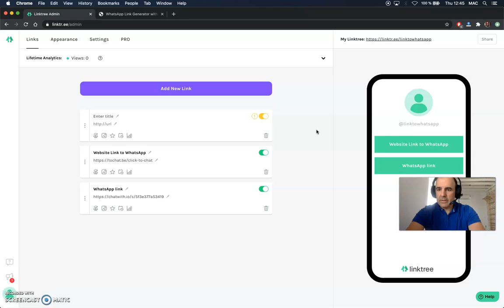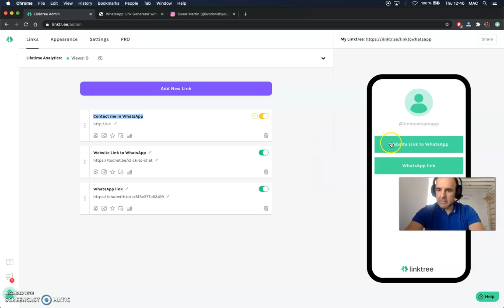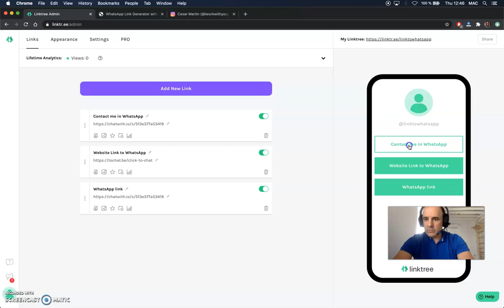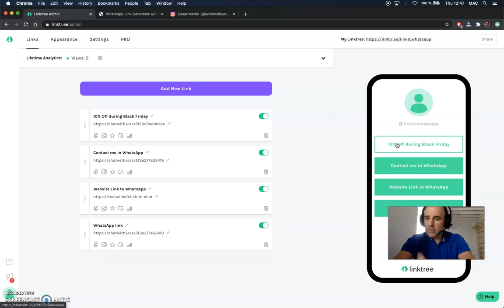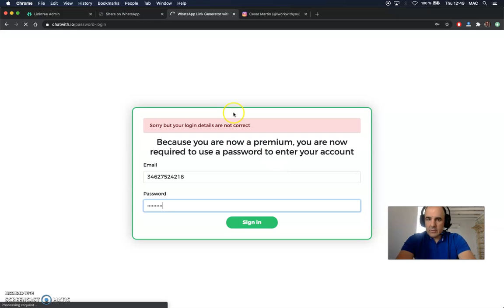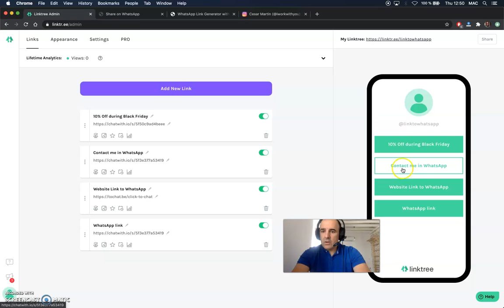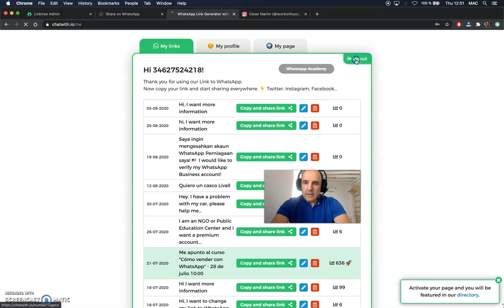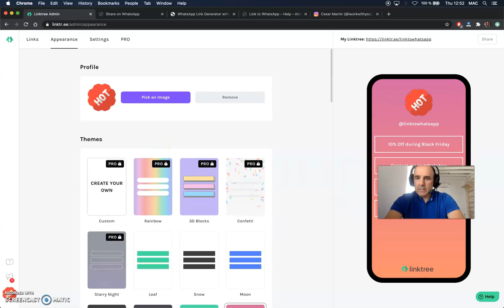How to Set Up a WhatsApp Link on Linktree ❤️ 💌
How to Set Up a WhatsApp Link on Linktree | Step-by-Step Guide for Businesses
Ready to connect with more customers this holiday season? 🎄✨

In this video, we’ll walk you through the exact steps to create and configure a WhatsApp link and add it to your Linktree profile. Whether you’re preparing for Black Friday, the XMAS rush, or simply want to grow your business, this tutorial is perfect for you!

💥 Why Add WhatsApp to Linktree?

    🌟 Boost customer engagement.
    💬 Make communication easy and instant.
    🛍 Perfect for stores, freelancers, and businesses.

✅ What You’ll Learn:

    👉How to generate your unique WhatsApp link.
    👉Adding the link to your Linktree profile.
    👉Tips to optimize for maximum clicks and conversions.

Perfect Timing to Launch Your Link!
🚀 Be ready for the busiest shopping season of the year. Whether you’re selling products or services, this integration can help you connect with your audience and drive more sales.

📌 Helpful Resources:

    Create a WhatsApp Link
    Sign Up for Linktree

💡 Don’t miss out on the chance to level up your customer service and sales this season.